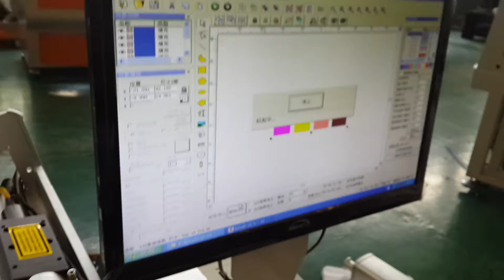mopa激光器彩色打标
mopa 20w 30w steel stainless laser metal marking machine with colors
wechat: helene465836
skype: helene3999